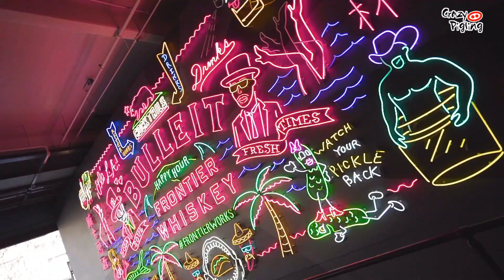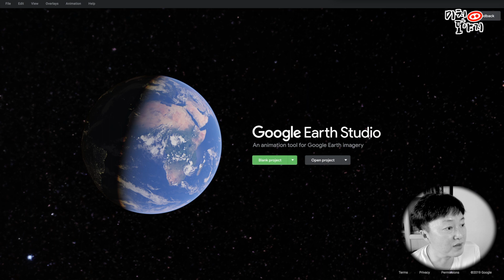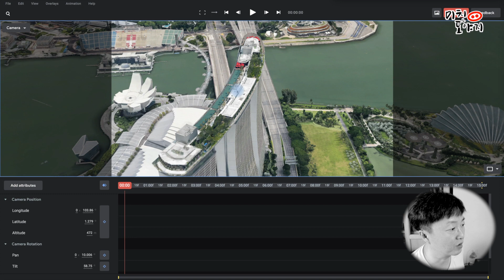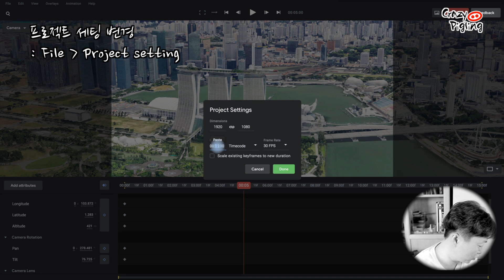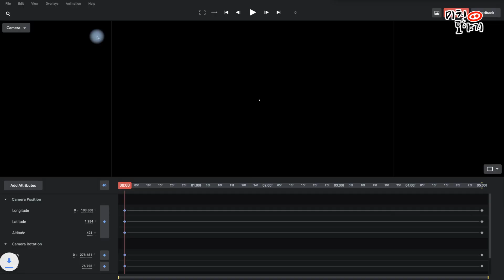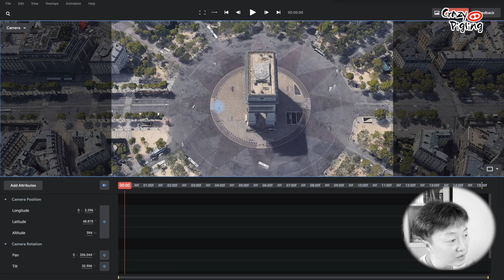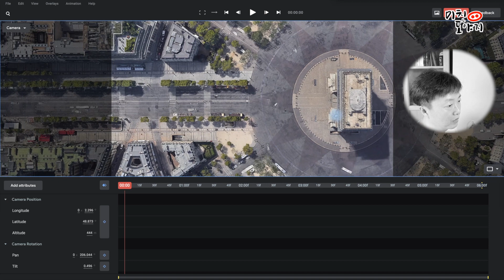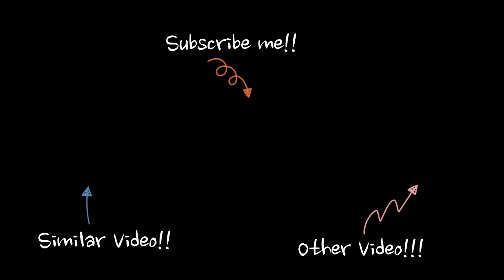구글 어스 스튜디오- 감성 영상을 만들자. 이징이 뭐지? (Google Earth Studio - Cinematic movie, Easing?)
안녕하세요!
오늘은 구글 어스 스튜디오를 이용해 영상을 만든 방법에 대해 소개하려 합니다.

소개 영상은 보셨나요?
구글 어스 스튜디오 가입은 당연히 하셨죠? ( 구글 어스 스튜디오 가입

구글 어스 스튜디오는 키프레임을 찍어서 영상을 만들게 됩니다.
머리속에 “키 프레임?” 하고 생각이 드시죠?
맞습니다. 많은 분들이 사용하시는 영상 편집프로그램의 키프레임과 같습니다.
Easing (이징) 과 함께 사용하시면 아주 부드러운 영상을 만드실 수 있습니다.

다만 “프리미어”나 “파이널 컷”으로 키프레임 찍어 영상을 만드는 것 보다 더 쉽고 편하게 되어 있습니다.
그냥 보시면 “아~~~” 하실 정도로 쉬우니 걱정 마시고 하나 하나 따라해 보세요.

보시다 보면 어느새 세계의 하늘을 누비고 있는 자신을 발견하실 수 있으실 겁니다.

멋지게 만드셔서 댓글로 남겨주세요.
가서 보겠습니다. ^_______^

필요하시면 자막을 켜고 보세요.

● 촬영장비:

카메라:
Logitech C922x Pro Stream Webcam

마이크:
Blue Yeti USB Microphone